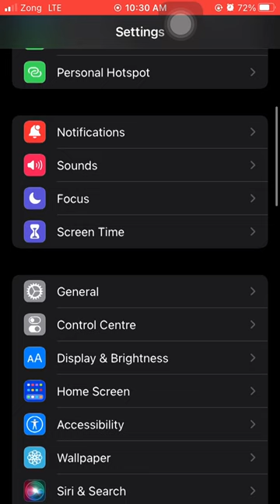How to add apps in control menu or center.